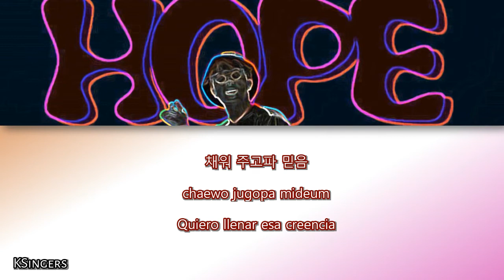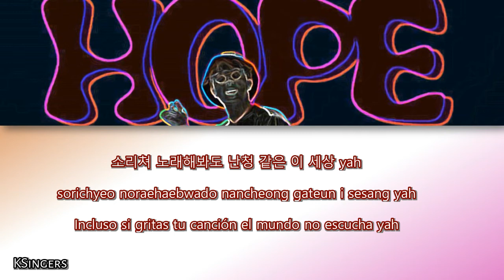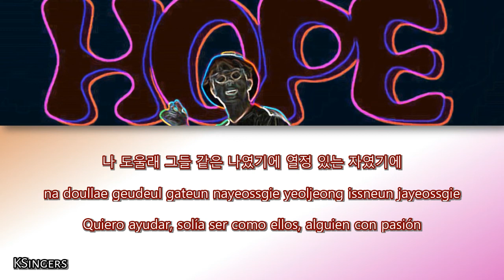J-Hope (BTS) - P.O.P. (Piece of Peace) Pt.1 | Sub (Han - Rom - Español) Letra